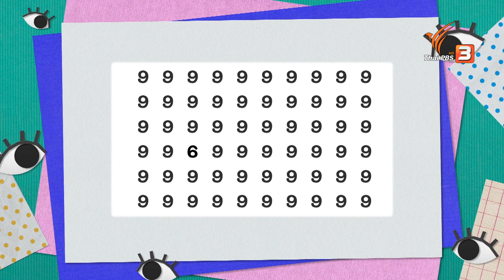ครอบครัวของฉัน จากน้องเคโระ : คิดสนุก (20 ก.ค. 63)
พบกับสมาชิกคิดสนุก "น้องอิสฮาร์ก" และ "น้องการ์ตูน" ที่รับหน้าที่เป็นผู้ประกาศรายการ ไปสนุกกับการสังเกต ดูภาพใกล้ ๆ ไกล ๆ ในช่วงดูใกล้ ดูไกล จากนั้นสมาชิกคิดสนุก "น้องเคโระ" จะมาเล่าเรื่องราวครอบครัวที่แสนอบอุ่น ในช่วงสมาชิกคิดสนุกประจำวัน กับหัวข้อครอบครัวของฉัน

ติดตามชมรายการคิดสนุก วันจันทร์ที่ 20 กรกฎาคม 2563 เวลา 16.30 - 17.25 น. ทางไทยพีบีเอส หรือรับชมย้อนหลังได้ทาง